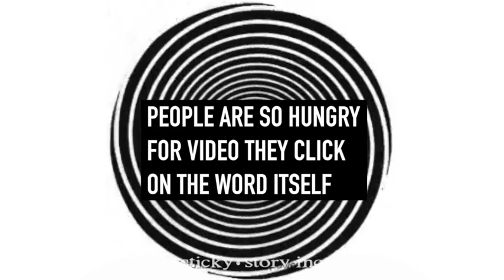Reason #4 - Why video is important in your marketing campaign in 2016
Sticky Story Inc presents Reason # 4 as part of an on-going series on the importance of having video in your marketing plan for 2016. The statistics are shocking.